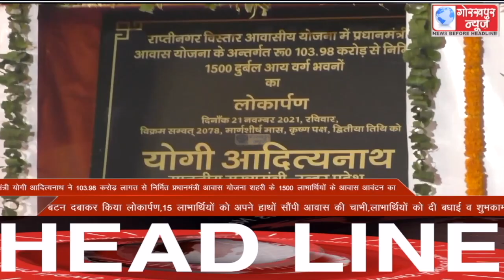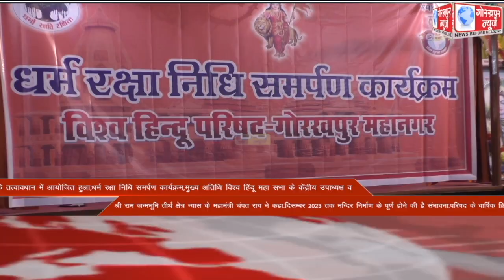GORAKHPUR NEWS Headlines 21-11-2021